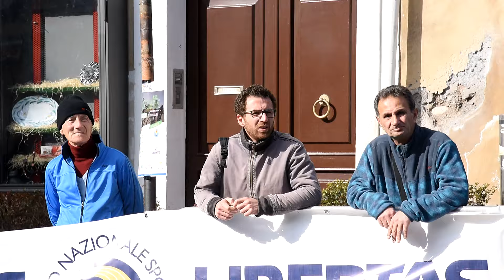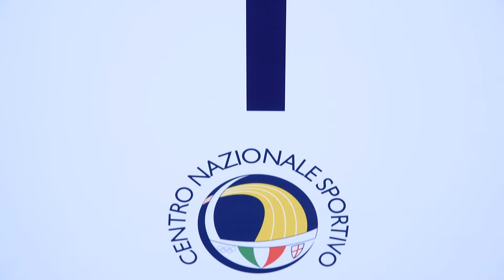XIV Coppa Carnevale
Il Video Ufficiale della 14^ Coppa Carnevale, gara ciclistica svoltasi ad Acireale lo scorso 12 febbraio, a cura dell'ASD Sport Insieme sotto l'egida del CNS Libertas.